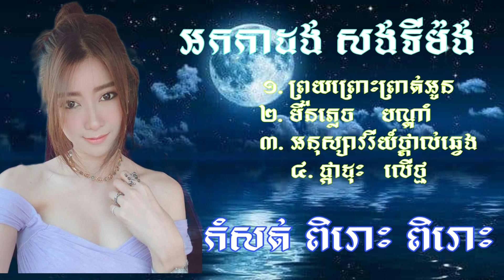បទចម្រៀងអកកាដង់ សង់ទីម៉ង់កំដរពេលភ្ញៀវចូល ពិរោះ ពិរោះ ណាស់ តន្ត្រីសម័យថ្មគោលស្រមោលស្នេហ៍ 💖🌺🙏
សូមស្វាគមន៏មកកាន់ឆានែល សូមចុចSUBSCRIBEនឹងចុចរូបកណ្ដឹងដើម្បីទទួលបានវីដេអូថ្មីៗពីPechbunthorn# -យើងខ្ញុំសូមអរគុណដល់បងប្អូនទាំងអស់គ្នាដែលបានគាំទ្រ និង តាមដានទស្សនារាល់វីដេអូដែលយើងខ្ញុំបានផ្សាយចេញទៅ​​ ! -យើងខ្ញុំសូមអធ្យាស្រ័យចំពោះរាល់ការថតវីដេអូតន្ត្រីសម័យ អកកេស អកកាដង់​ ភ្លេងខ្មែរ ដែលសម្តែងតាមរោងការយកមកចែកជូនមកទស្សនាបន្តរបើមានកំហុសខុសឆ្គងត្រង់ចំណុចណាមួយ សូមអរគុណ !សូមជួយចុចពាក្យ​subscribed នឹងរូបកណ្តឹងម្នាក់មួយផងបាទ ដើម្បីទទួលបាននៅវិដេអូរថ្មីមុនគេ​សូមអរគុណ ។​
Welcome to the Bunthornpech Channel, thank you all # # We thank you all for your support and for watching our videos!  - We would like to apologize for all the recordings of music videos, contemporary music, orchestras, Khmer music performed at weddings, to share and continue to watch if there are any mistakes, thank you!